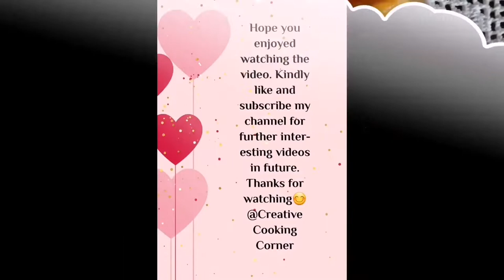how to make mango squash at home I perfect mango squash I homemade mango squash I REFRESHING DRINK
how to make mango squash at home I perfect mango squash I homemade mango squash I REFRESHING DRINK I mango sharbat I summer drinks recipe at home I mango squash banane ka tarika

best MANGO SQUASH recipe umeed hai aapkp pasand ayegi!